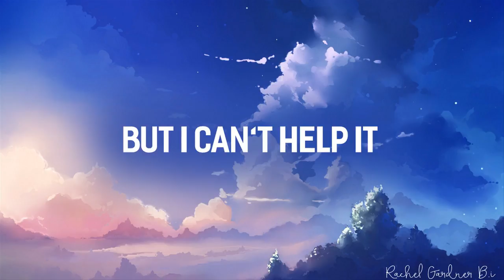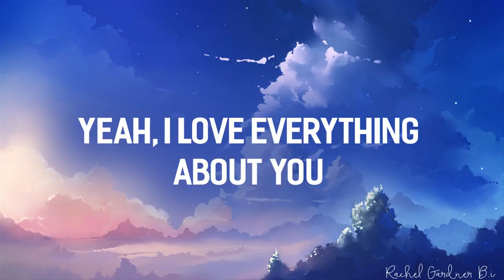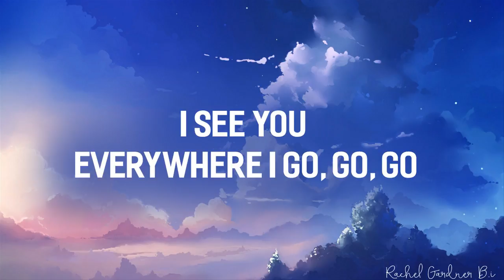Girls ( Lyrics ) - Marcus & Martinus ft. Madcon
• • Song:  Girls
    Singer: Marcus & Martinus  ft. Madcon

 Girls, girls, girls, girls
(Haha, it's the call)
(Marcus and Martinus, yeah)
Well, here we go again
Another perfect ten
Sometimes we gotta let it out (Ah-ooh-uh)
I feel it all the time
They're always on my mind
They bring me up when I am down (Ah-ooh-uh)
With every smile, every look I go crazy
Yeah, every girl in the world mesmerize me
There's a million things I should have done, but I can't help it
Oh-ooh-uh-uh, oh-ooh-uh
Going up and down, and spinning round and round, I love it
Oh-ooh-uh
I've been looking at girls, girls, girls, girls
Oh-ooh-uh
I've been looking at girls
What would life be without them
High heels, crazy curves, right at the bottom
So I thank God that we got them
Sometimes we try a little too hard, like pardon me
One time for the true treasure
Two times for the one who wanna bring the true pressure
Got my mind on these girls, you're the real gift
Wouldn't be nothing without them, that's some real sh
Yeah, I love everything about you
Oh yeah, I do
'Cause I've been looking at you
The way you move
God damn, you're cute
Oh-ooh-uh-uh, oh-ooh-uh
Ooh-oh-uh
Oh-ooh-uh-uh
I've been looking at girls (you know, say what?)
Oh-ooh-uh
I see you everywhere I go, go, go (yeah)
I see you everywhere I go, go, go (I love this girl)
I see you everywhere I go, go, go (so much beauty)
I see you everywhere I go, go, go
I've been looking at girls, girls, girls, girls (say what?)
Girls, girls, girls, girls (girls, girls, girls, girls)
I've been looking at girls, girls, girls, girls (are you now?)
Oh-ooh-uh-uh
I've been looking at girls (I've been looking at girls)
Girls, girls, girls (I've been looking at girls)
Oh-ooh-uh-uh